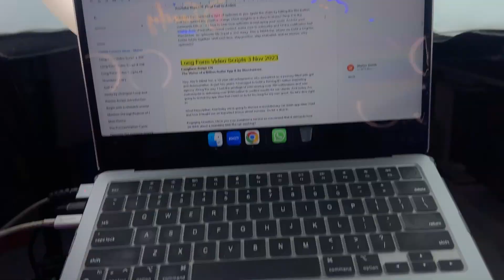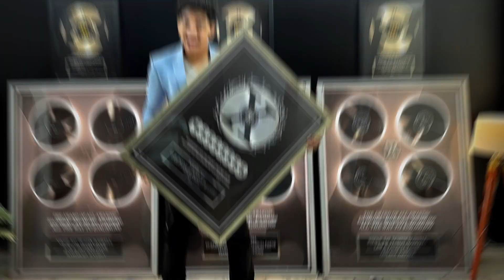The Real Truth 💯 How to Make $10,000 in Your First Year of Business- Zero To Zillion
Welcome to my vlog! It's November 20th, 8:30 p.m., and I'm diving into a day full of strategic calls, content creation, and real entrepreneurial challenges.

⏰ Starting my day at 7:30 p.m., I quickly gear up for a packed schedule. First up is an introductory call for a speaking engagement at a summit, a potential opportunity to share my insights with a vibrant community.

📅 My day is filled with coaching calls and content shooting, balancing the demands of running a business and creating engaging content.

🔥 Dealing with Facebook Ads complications, I tackle payment issues and strategize on switching accounts and exploring Google Ads as a new avenue.

🤝 I spend time mentoring an aspiring entrepreneur, discussing realistic business goals and the importance of having the right mindset and goals beyond material possessions.

🧐 I also share my thoughts on why discipline and the right motivation are key to lasting success in business, emphasizing the value of investing in meaningful goals.

🎥 In between, I manage to set up my content shooting space, complete coaching calls, and discuss Facebook Ad strategies with my team.

🚀 The day continues with productive discussions and setting up new campaigns. I also get the chance to talk with a close associate about business insights and strategies.

🛠️ In the midst of calls and meetings, I find time to address technical issues and operational upgrades, including renewing and purchasing domain names.

🏋️‍♂️ I end my day with a gym session, reflecting on how effective time tracking has helped me stay focused and productive.

🌙 As the day winds down, I prepare for sleep, planning tasks for tomorrow and analyzing the effectiveness of my time management tool.

✨ Join me on this whirlwind journey of running a marketing agency, tackling daily challenges, and sharing behind-the-scenes insights on what it takes to be an entrepreneur.

📅 Timestamps:
00:00 - Waking up and Starting the Day
00:22 - Speaking Engagement Opportunity
00:41 - Preparing for Coaching Calls and Content Shooting
01:01 - Navigating Facebook Ads Challenges
01:20 - Setting up for Content Creation
01:43 - Dealing with Ad Issues and Mentoring
02:05 - Discussing Business Goals and Mindset
02:29 - Operational Tasks and Time Management
02:46 - Gym Session and Reflecting on Productivity
03:20 - Wrapping Up a Productive Day